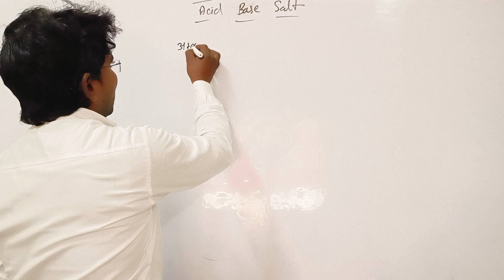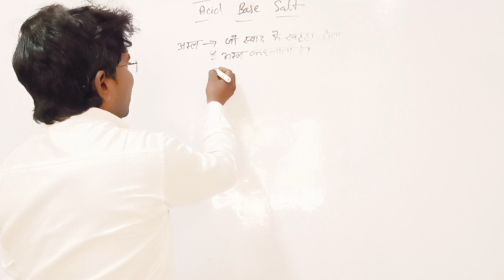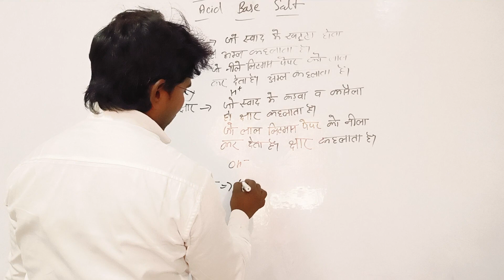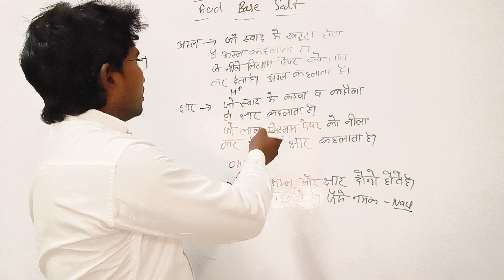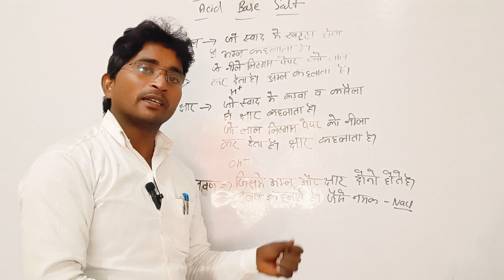#education chemistry class 10acid base salt .class by Jitendra sir